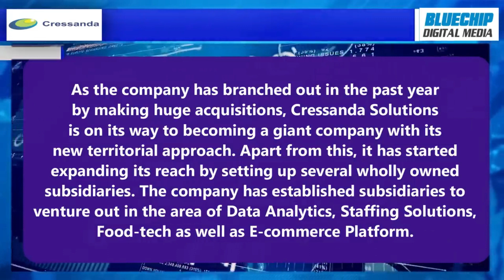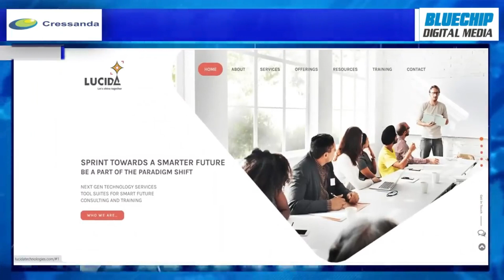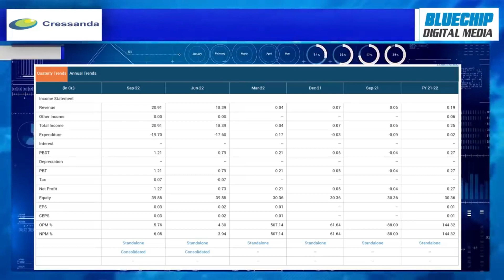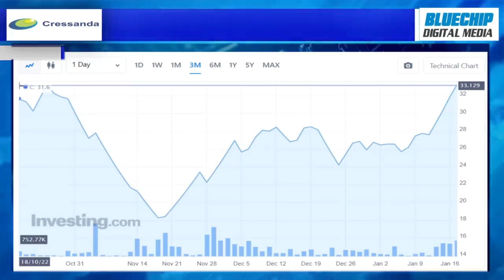Cressanda Solutions Limited | Bluechip Digital Media